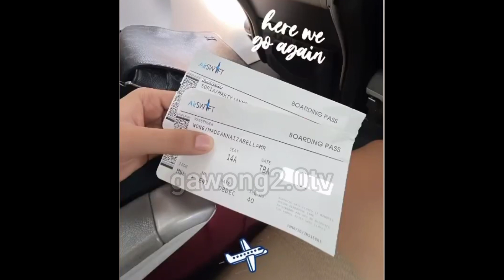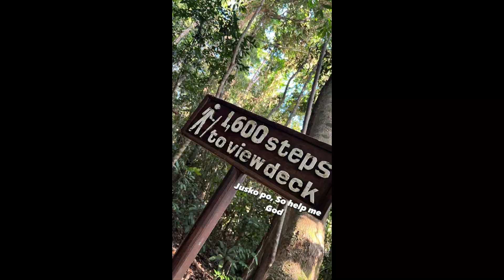deanna 1,600 steps challenge? kakaibang adventure ni deanna & marty @ el nido, palawan!